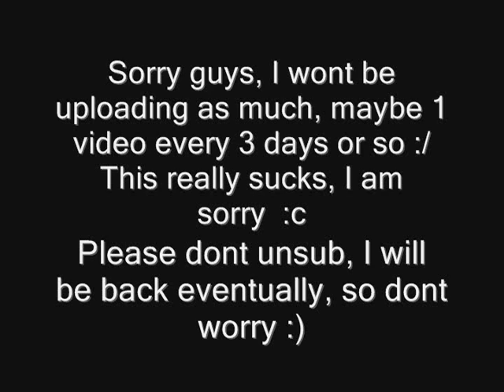SOS and Phear Phace - Kick Ass